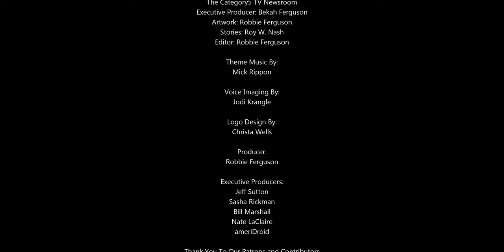Jeff Bezos is Investing $10bn in the Fight Against Climate Change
Amazon boss Jeff Bezos has pledged $10bn to help fight climate change. He wants the money to finance work by scientists, activists and other groups.